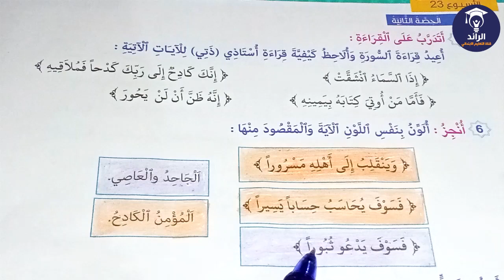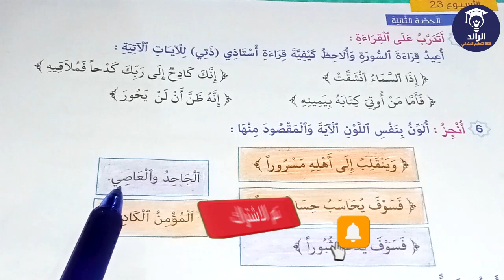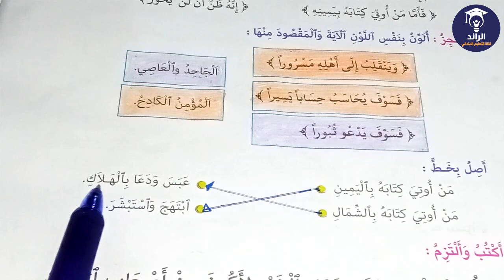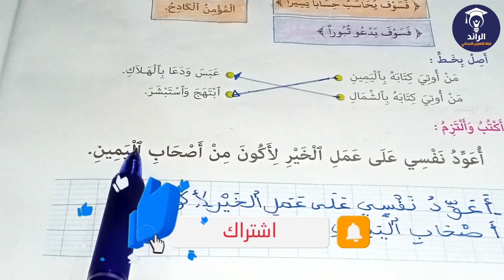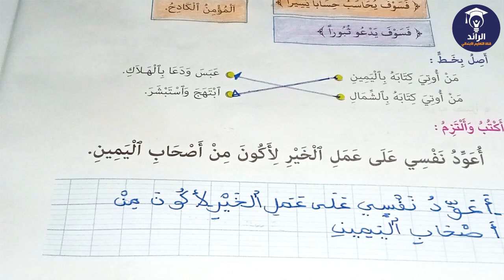مرشدي في التربية الإسلامية المستوى الثاني الصفحة 62 - سورة الانشقاق (1) | شرح التمارين مع التصحيح